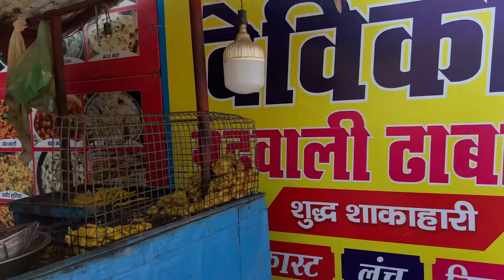Cycling in India 20.9.2024( Rishikesh to Afzalgarth)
ဘော်ဒါတွေနဲ့ လမ်းခွဲပြီး နီပေါ နယ်စပ်ကို ပြေးပြီ